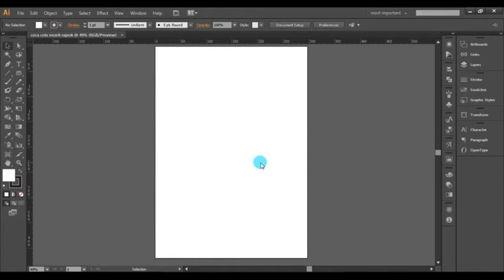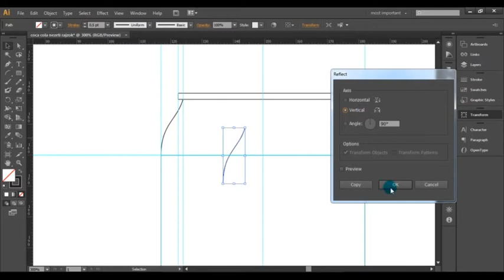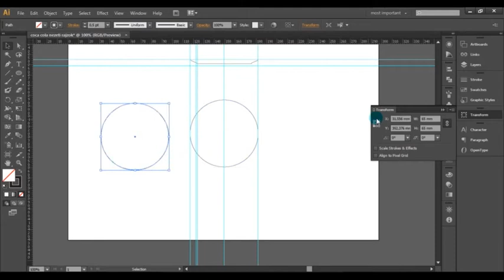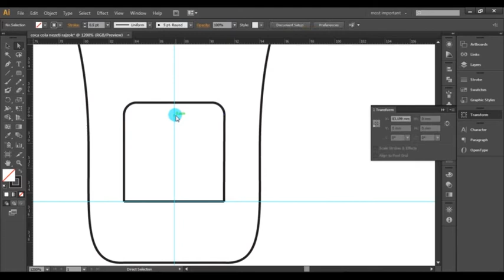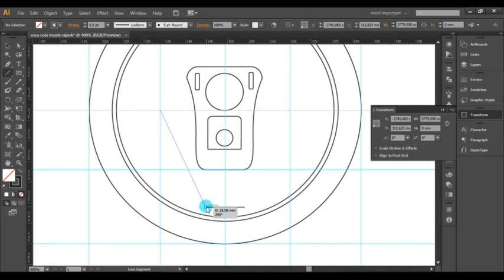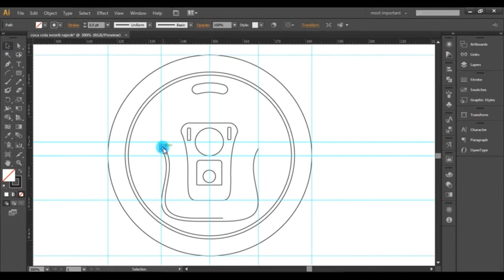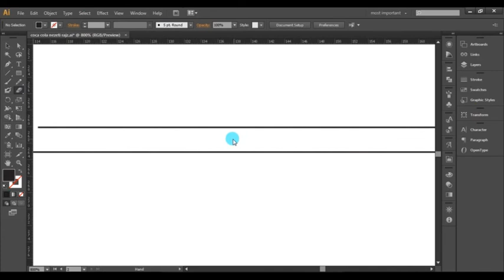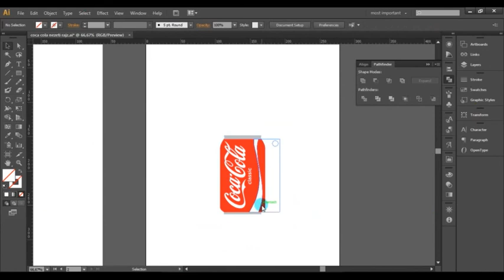adobe illustrator cs6